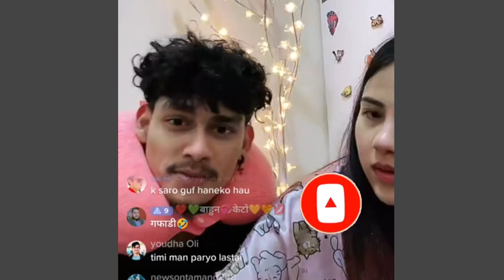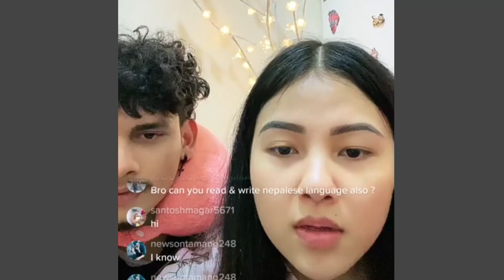how to make boyfriend // प्रेमिका लाई कसरी इम्प्रेस गर्ने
1. प्रेमिका लाई कसरी इम्प्रेस गर्ने

2. गर्लफ्रेन्डलाई प्रभावित गर्ने तरिका

3. प्रेम सम्बन्ध सल्लाह नेपालमा

4. कसरी प्रेमिका खुसी राख्ने

5. रिलेसनशिप टिप्स नेपाल

6. प्रेमिका संगको राम्रो सम्बन्ध

7. प्रेमिका लाई आकर्षित गर्ने उपाय

8. गर्लफ्रेन्डलाई खुसि बनाउने तरिका

9. नेपाली प्रेम टिप्स

10. कसरी सम्बन्ध बलियो बनाउने